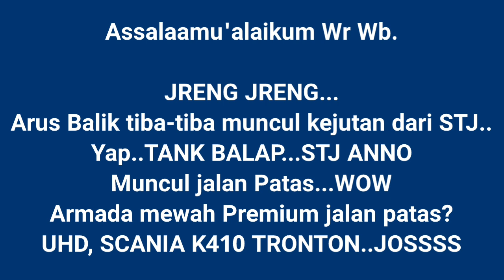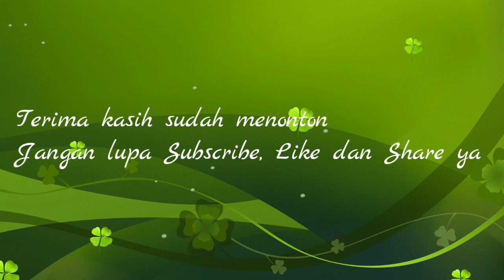ISTIMEWA! TANK BALAP Jalan PATAS. STJ Patas Dgn Armada Super Istimewa. Sudiro Tungga Jaya Luar Biasa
Kejutan ISTIMEWA dari Sudiro Tungga Jaya,
Lagi-lagi pelanggan Patas diberi kejutan layanan istimewa menggunakan armada premium, adalah STJ ANNO dengan julukan TANK BALAP jalan Patas Lagi..Wow!!
Seperti apa kondisinya? Yuk langsung simak videonya.

Terima kasih.